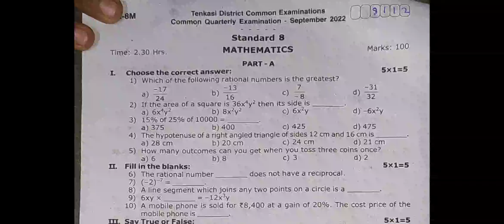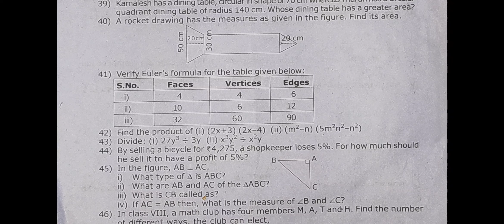8th std Maths quarterly exam question paper September 2022